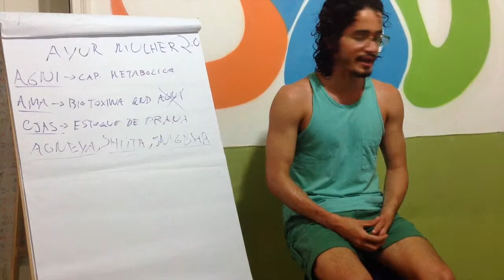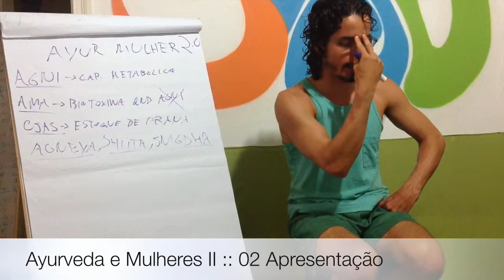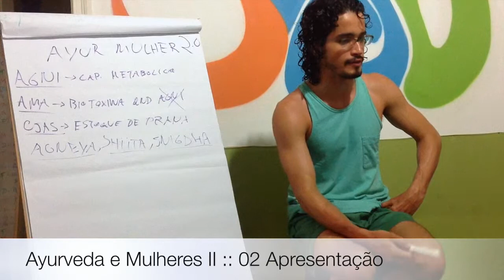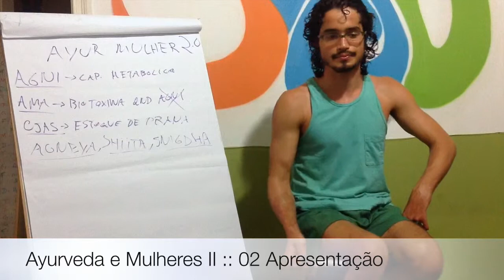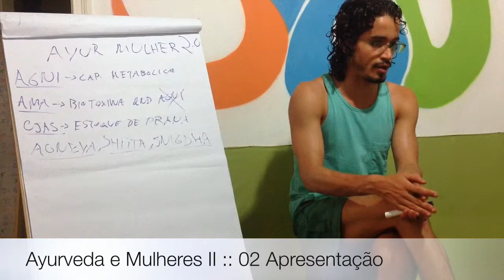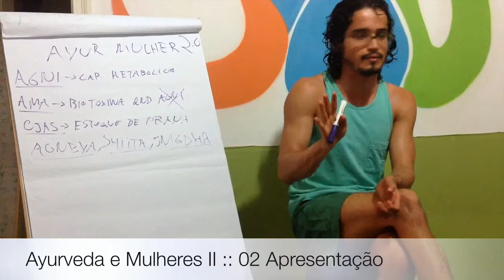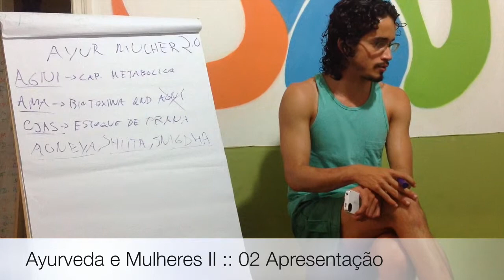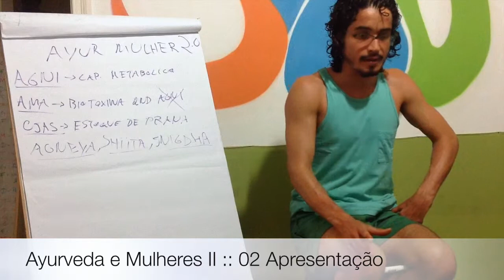Ayurveda e Mulheres II :: 02 Apresentação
Como anda sua menstruação? Para ayurveda você está tendo algum tipo de TPM não estamos bem, pois menstruar é um processo fisiológico como dormir, e deve ser realizado de forma natural e sem problemas.
Dormir bem , de forma que seja energizante e revigorante  , se sentir amada por pessoas, se sentir amparada , são formas de se manter equilibrado e manter ojas no seu organismo.
Devemos sempre nos perguntar estou com uma com boa libido, dentro dos meus parâmetros? Como estou lidando com situações de estresse?  esses questionamentos também são sinais de uma boa saúde saúde.

Informações Gerais
Para Nos Conhecer Melhor ::